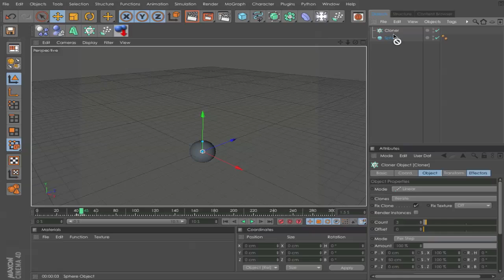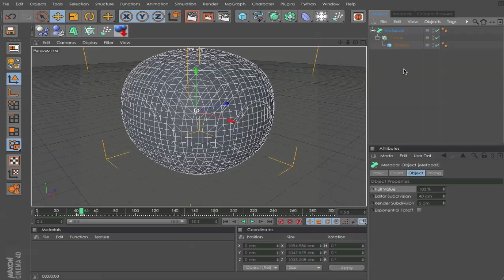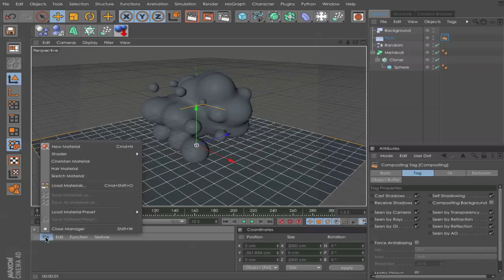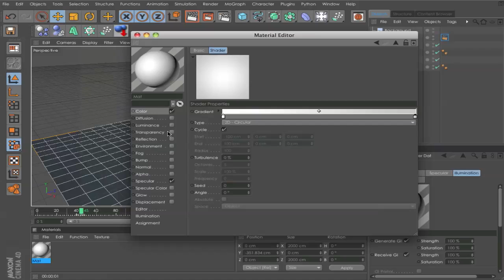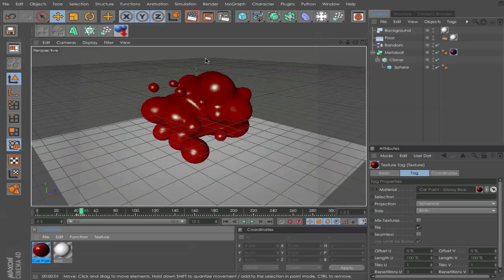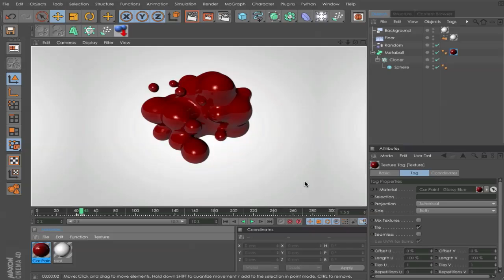Metaball | Cinema 4D Tutorial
In this Tutorial i want to show you how you can create awesome looking Meatballs.